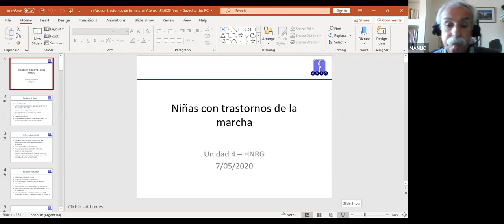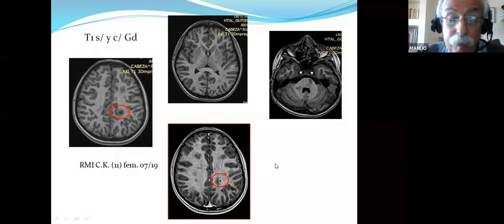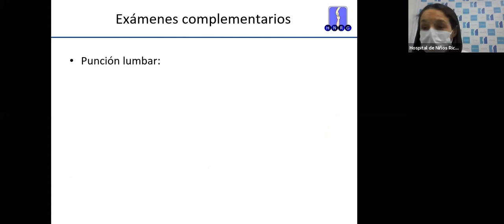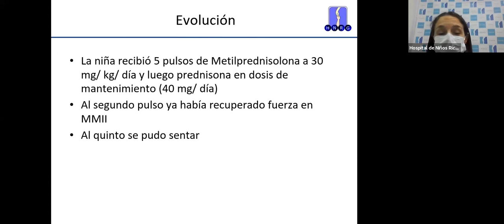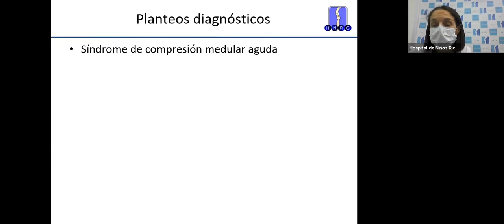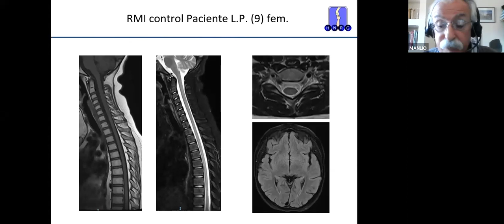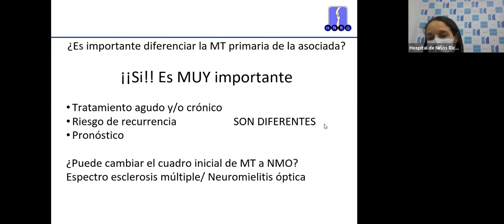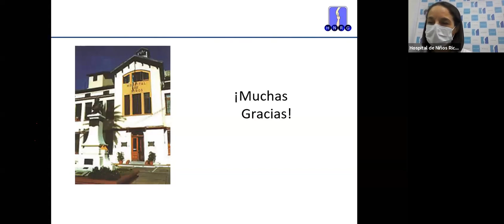Ateneo Central HNRG U4 07-05-2020